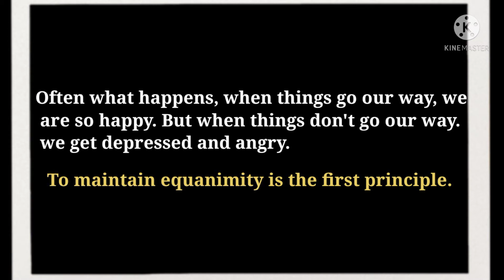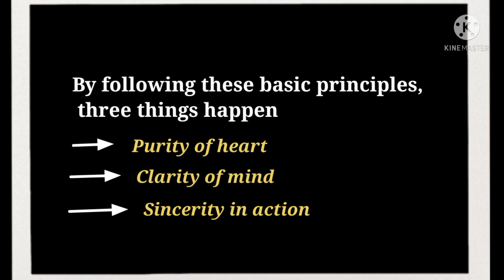Art of Living Five basic principles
This video on five basic principles of Art Of Living by Gurudev Sri Sri Ravi shankar sir